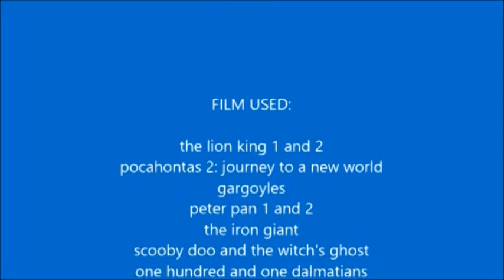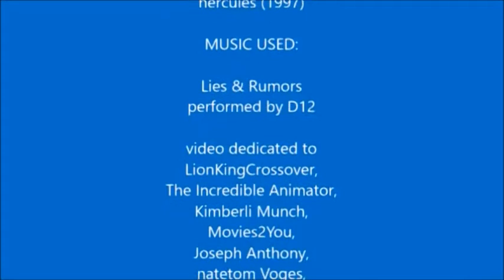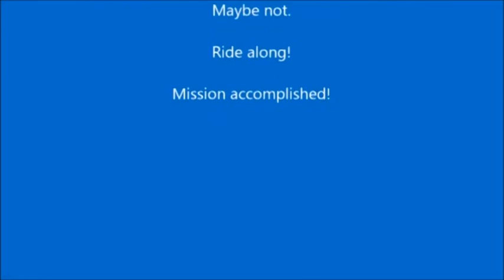The Scar Chronicles: John Rolfe, Kovu, Kiara, Pocahontas and John Smith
The twenty-second chapter 114: John Rolfe, Kovu, Kiara, Pocahontas and John Smith including Timon and Pumbaa, David Xanatos, Owen Burnett, Elisa Maza, Goliath and the Gargoyles, Peter Pan, Wendy Darling, John Darling, Hogarth Hughes, Michael Darling, Captain Hook and his Crew, Mr. Smee, Ben Ravencroft, Jasper & Horace, Sgt. Tibbs, Colonel (101 Dalmatians), Captain (101 Dalmatians), Pongo, Perdita, The Puppies (101 Dalmatians), Max & Thor, Lyle Van de Groot, Ape, Ursula Stanhope, George of the Jungle, TF2 Mercenaries, Tommy Pickles and the Gang, Hercules, Pegasus and Phil (Hercules).